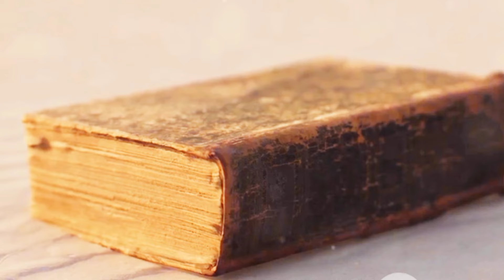The Chilling Story Behind This Girl's Skull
Delve into the dark history of Amsterdam as we unravel the chilling tale behind a girl's skull, a haunting reminder of the city's violent past. In this animated horror story, we'll explore the colonial anomalies and corruption that plagued Jamestown, leaving behind a legacy of dark crimes and true crime stories that will send shivers down your spine. From the shadows of colonial corruption to the survival horror that lurked in every corner, this true crime documentary will expose the dark legacies that have been hidden for centuries. So, sit back and prepare for a journey into the heart of darkness, where the lines between reality and horror blur.